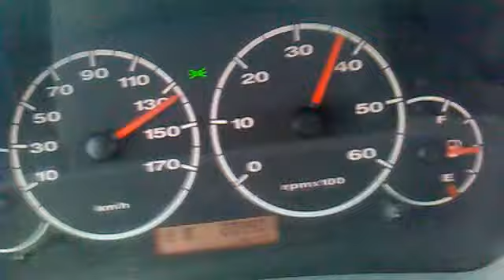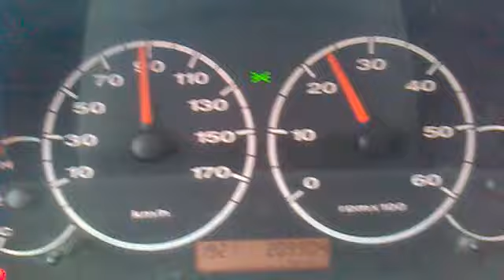140 km pe ora cu peugeot boxer